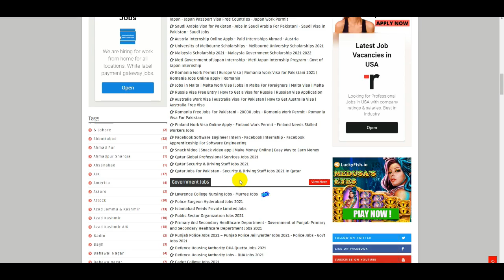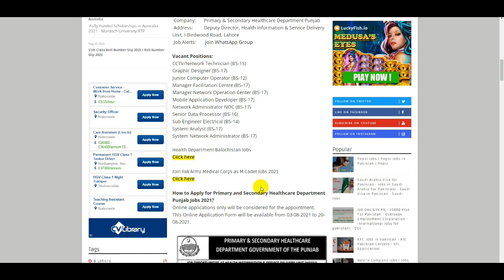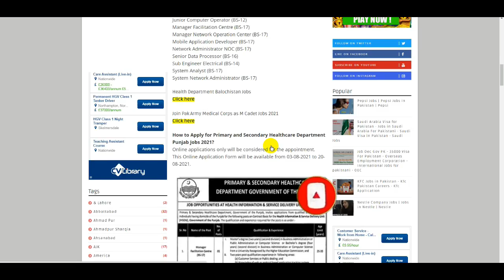Healthcare Department Jobs 2021 - How To Get Jobs Primary And Secondary Healthcare | Govt Jobs 2021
The Bank of Punjab Jobs - How To Online Apply Punjab Bank Jobs - Bank Jobs 2021 - BOP - Punjab Bank

KFC Jobs in Pakistan 2021 - How To Online Apply KFC Jobs - KFC Jobs in Pakistan - How To Get KFC Job

Pak Rangers Jobs 2021 - How To Online In Pakistan Rangers Jobs - New Jobs in Pakistan | Pak Rangers

Pepsi Jobs in Pakistan 2021 - Pepsi jobs Apply Online - How to Apply Pepsi Company Jobs in Pakistan

Part Time Jobs For Student - Invigilator Jobs 2021 - Part Time Jobs - How To Online Apply NTS Jobs

TCS Jobs 2021 - How to Work With TCS - TCS Jobs Process 2021 - How to TCS Job in Pakistan - TCS Jobs

Pak Navy Jobs 2021 - Pakistan Navy Jobs 2021 - How To Online Apply Pak Navy Jobs - Join Pak Navy

Telenor Jobs Telenor Jobs 2021 - How To Online Apply Telenor Jobs - Jobs in Pakistan - Private Jobs

Bank Jobs 2021 - Askari Bank Jobs - HBL Bank Jobs - MCB Bank Jobs - Bank Alfalah Jobs -New Bank Jobs

Educator Jobs 2021 - How to Apply for STI Jobs - Teaching Jobs - Check STI Jobs List - New Jobs 2021

Air Blue Jobs 2021 - Airport Jobs - Latest Air blue Careers in Pakistan Air Blue Jobs Apply Online

Data Entry Jobs - Work From Home - Online Jobs - Typing Jobs 2021 - Data Entry Jobs Work From Home

Government Jobs - 1122 Jobs - Wapda Jobs - Police Jobs - Nadra Jobs - Air Port Jobs - Pak Army Jobs

25000 Government Jobs - FBR Jobs 2021 -Pak Army Jobs - Nadra Jobs - Part Time Jobs - Rescue 1122 Job